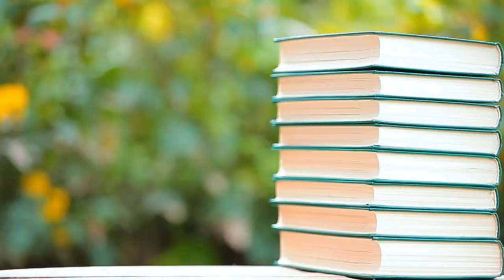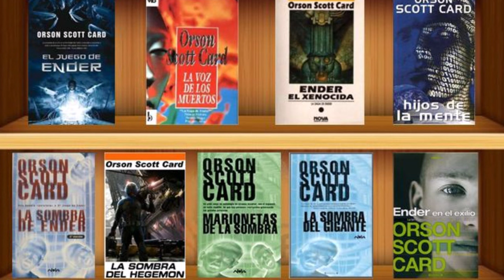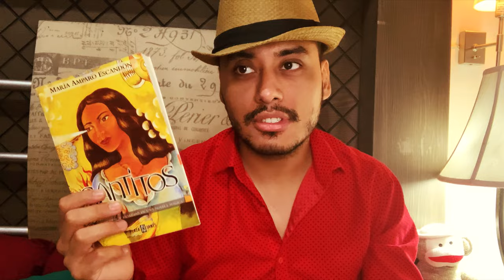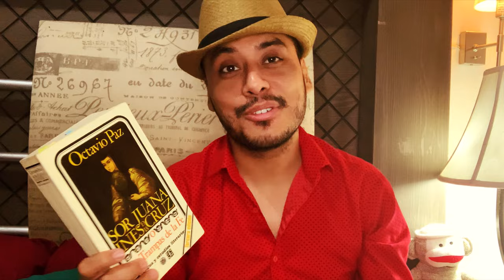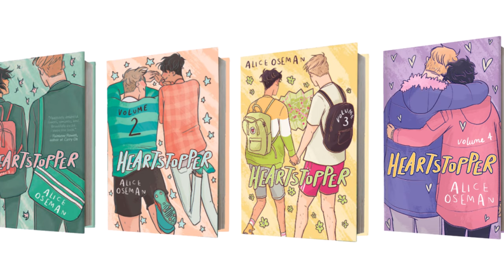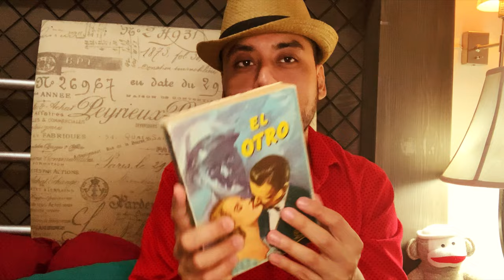El Book Tag que No te Puedes Perder!/ Book tag de Pixar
Por esta ocasión les traigo este divertido tag. No olviden escribir sus respuestas en la caja de comentarios para leerles.